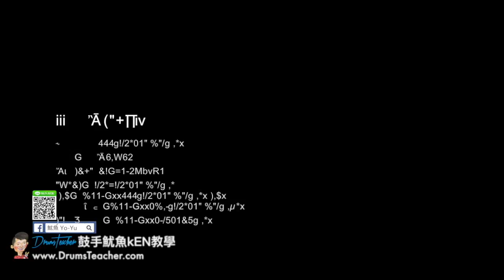【爵士鼓手魷魚kEN®】🥁🎼DrumsTeacher.com™🎶表演.課程 (2018-05🎵爵士鼓學員；音樂打擊團體課程- 樂器 ) Drum Cover SparxStix 發光鼓棒